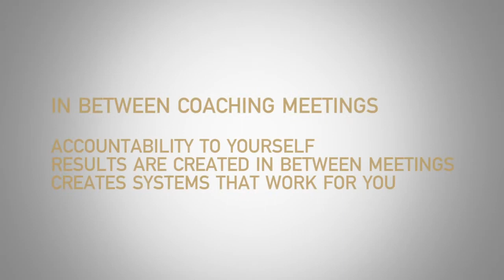In between coaching meetings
How to get the most from coaching between the meetings?

Don't just turn up and expect to make a difference in the time you speak to your coach face to face